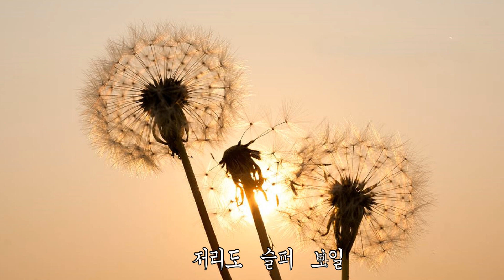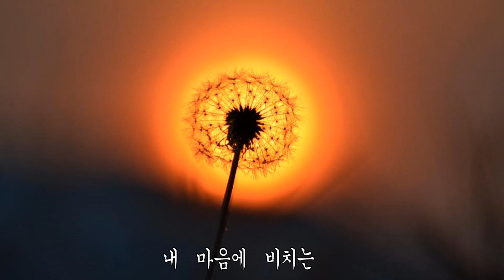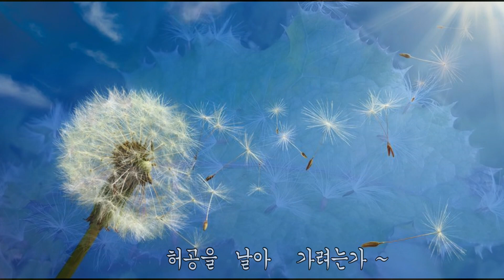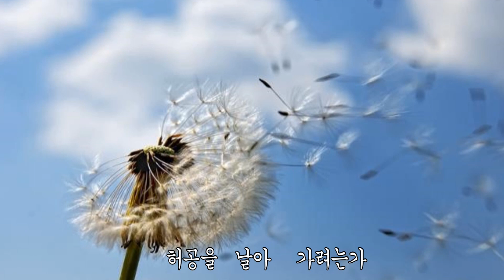외로움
노래 : 외로움 / 임재현